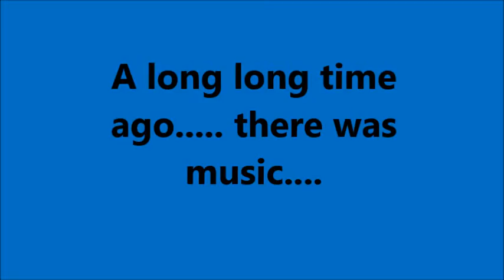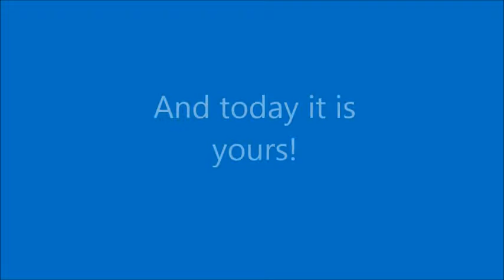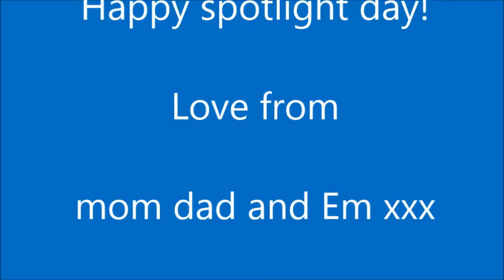Livi's spotlight day 30.7.2015